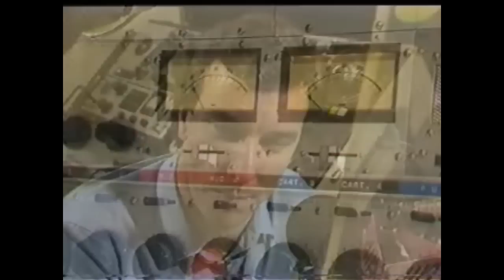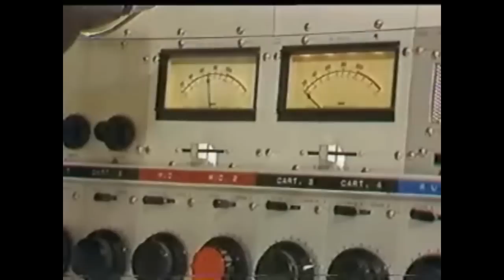BRISBANE RADIO HISTORY - 4IP, 4BK & Jacki MacDonald TV Footage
Historic Brisbane television footage on 4IP and 4BK Radio personalities, Alan McGirvan and Wayne "Poo" Roberts from the early 1980's. Also includes a funny segment from the Jacki MacDonald Breakfast Show.